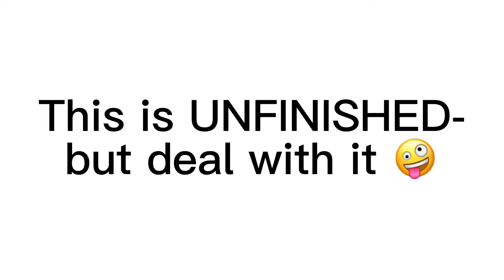TBHK GCMM! (Tiny Light) W/ subtitles (unfinished)